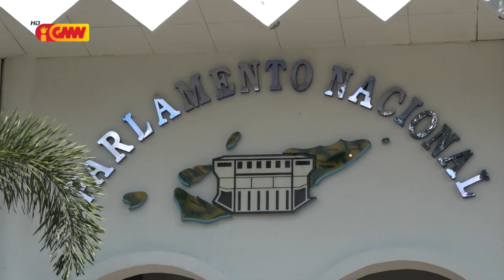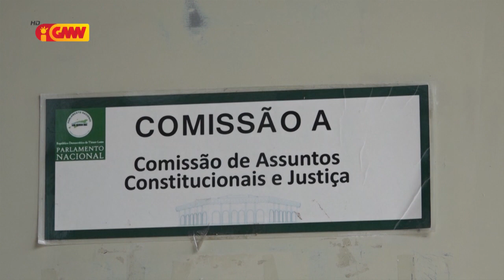Bankada CNRT konsidera walk out husi plenária la viola rejimentu parlamentu nasionál